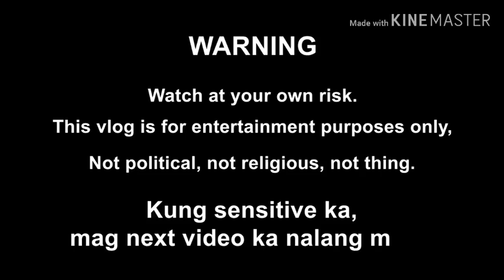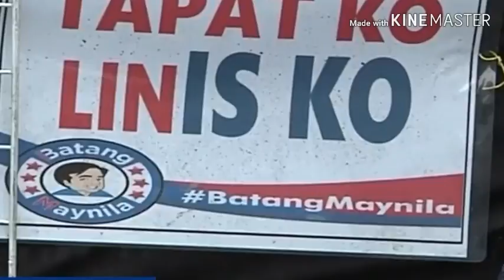Project lang po 💕💕💕